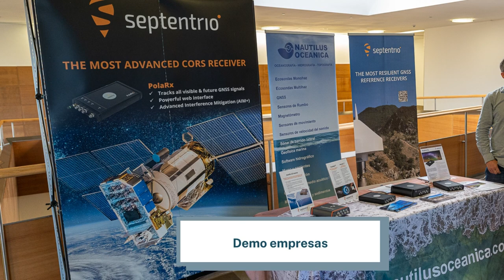Video resumen 10ª Asamblea Hispano-Portuguesa de Geodesia y Geofísica- Instituto Geográfico Nacional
10ª Asamblea Hispano Portuguesa de Geodesia y Geofísica

Video resumen de las actividades realizadas en la 10ª Asamblea Hispano Portuguesa de Geodesia y Geofísica que se celebró del 28 de noviembre al 1 de diciembre de 2022 en el Palacio de Congresos de Toledo y fue organizada por la Comisión Española de Geodesia y Geofísica, el Instituto Geográfico Nacional y el IPMA de Portugal.